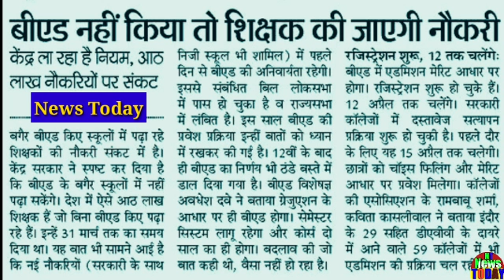शिक्षाविभाग के समाचार!अब नौकरी जाएगी,केंद्र के आदेश से सभी राज्यों के इन सरकारी/प्राइवेट शिक्षकों की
Education department news! Now jobs will be done, by the order of the Center, these government / private teachers of all the statesशिक्षाविभाग के समाचार!अब नौकरी जाएगी,केंद्र के आदेश से सभी राज्यों के इन सरकारी/प्राइवेट शिक्षकों की